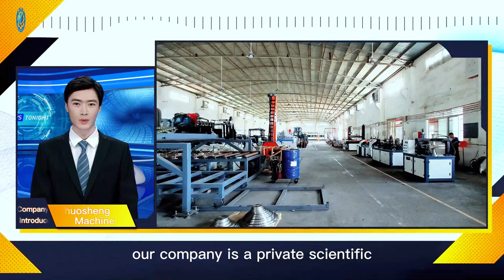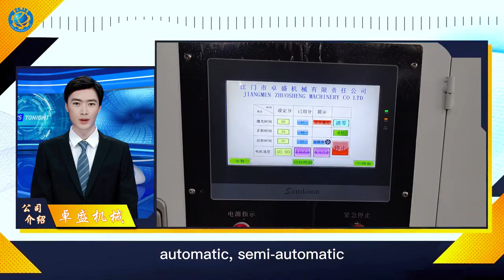Introduction to Jiangmen Zhuosheng Machinery Co., Ltd.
Jiangmen Zhuosheng Machinery Co., Ltd. is located in Jiangmen City, Guangdong Province, the famous "Chinese Capital of Overseas Chinese". It is an important node city in the Guangdong-Hong Kong-Macao Greater Bay Area. It is on the verge of the South China Sea and adjacent to Hong Kong, Macau and Shenzhen. It has rich industry resources and convenient transportation.
As a professional manufacturer, our company is a private scientific and technological innovation enterprise integrating independent research and development, design and manufacture, installation, commissioning and training. Main production and sales: automatic polishing machine, automatic wire drawing machine, automatic flanging machine, crimping and trimming machine, automatic spinning machine, automatic plate rolling machine, CNC spinning machine, welding machinery and other non-standard equipment; can also be customized according to customer According to the needs, various types of non-standard machinery can be customized; the products are widely used in: hardware furniture, props, plumbing and sanitary ware, sports equipment, kitchen utensils, electronic appliances, chassis, cabinets and other industries and fields.
The company has a professional mechanical design team, a professional production and sales team and a complete after-sales service system. Through more than ten years of hard work and development, the company has continuously developed and manufactured automatic, semi-automatic and special mechanical equipment suitable for many industries.
We adhere to the principle of respecting customers and serving customers, and are committed to making first-class products and providing first-class services to give back to customers. We have won the support and recognition of customers at home and abroad! Let us work together, win-win cooperation, and create a better tomorrow!